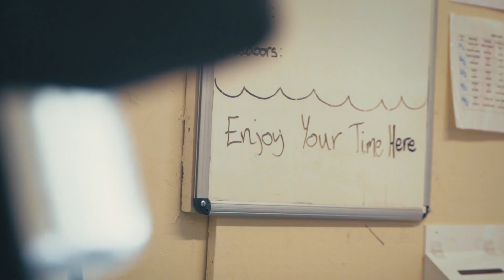Mindful Enterprise - Mindfulness in Schools - Part 3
Mindful Enterprise - Mindfulness in Schools - Part 3 - Balgreen Primary School